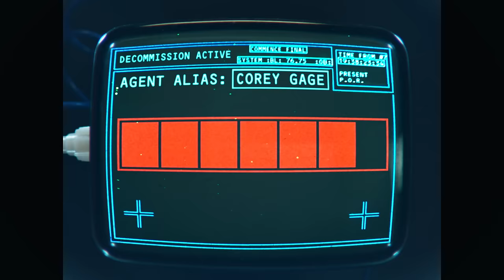Spy Intervention - Extended Trailer (Drew Van Acker, Poppy Delevingne, Blake Anderson)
When a spy (Drew Van Acker) meets his dream woman (Poppy Delevingne), he abandons his life to settle into a boring suburban life. When his friends (Blake Anderson) enact a "spy intervention," the adventures of his old life not only help save his marriage, but also stop an evil plot threatening the world.

Director: Drew Mylrea

Writers: Mark Famiglietti, Lane Garrison

Stars:  Drew Van Acker, Poppy Delevingne, Natasha Bassett, Max Silvestri, Brittany Furlan and Blake Anderson